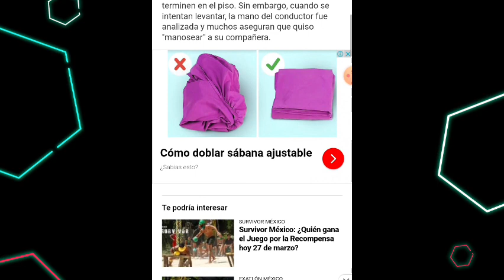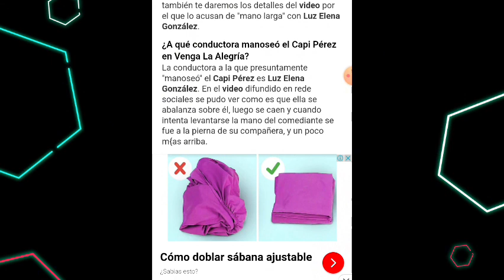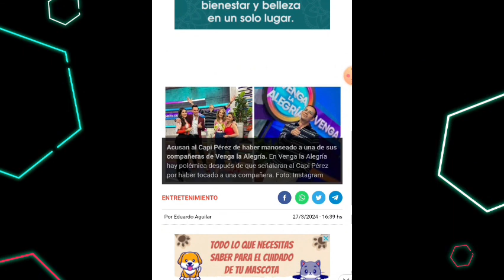EXHIBEN VIDEO DONDE CAPI PÉREZ M4N0$EA A SU COMPAÑERA LUZ ELENA GONZÁLEZ